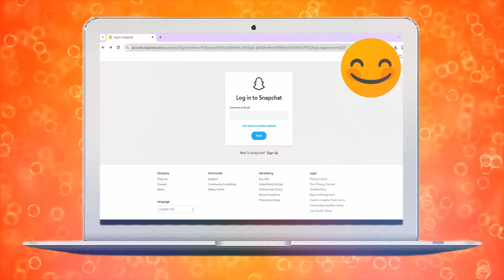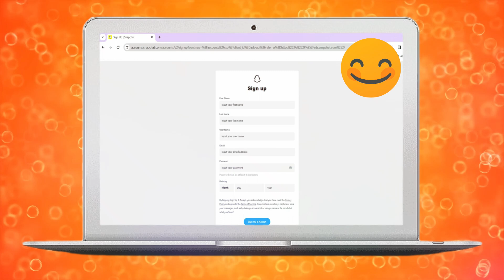Cómo Crear Una Cuenta De Snapchat En PC (2025)